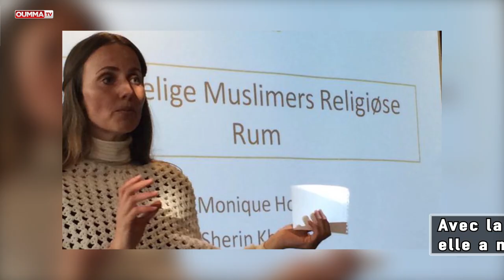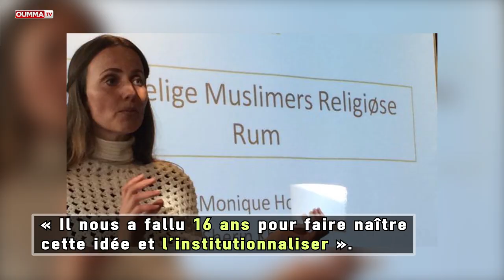Sherin Khankan, femme imam.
Sherin Khankan, l’une des rares femmes imams dans le monde

Sherin Khankan est la fondatrice de la première mosquée scandinave créée par et pour les femmes, mais aussi ouverte aux hommes. Elle est l’une des rares femmes imams au Danemark et dans le monde.A la mosquée Mariam de Copenhague, c’est sa voix qui psalmodie les sourates du Coran et dirige la prière depuis février 2016. Cette mère de 5 enfants puise sa fibre réformiste dans sa double culture : syrienne du côté paternel, finlandaise du côté maternel. « Je cherche à réformer sans être en conflit avec les règles du culte islamique »